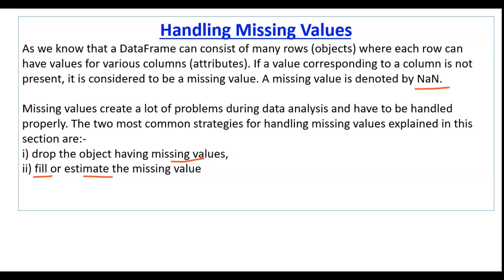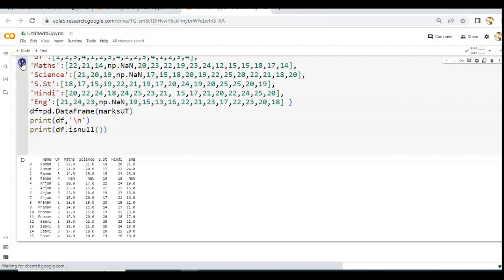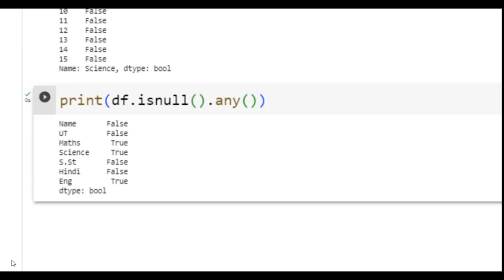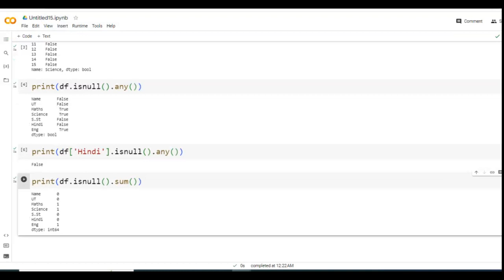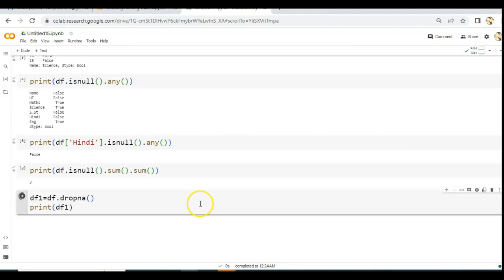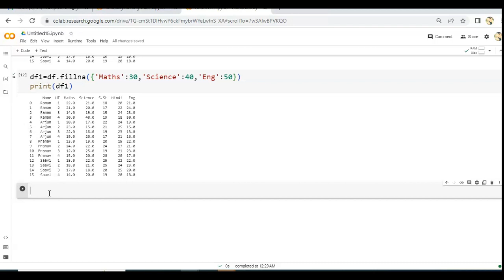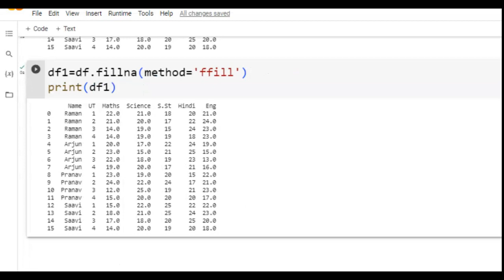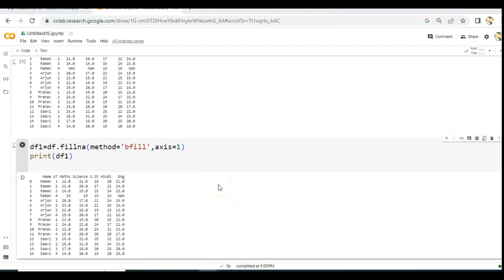Handling Missing Values in Pandas Dataframe | Handling Missing Values-Dropping and Filling | IP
Handling Missing Values in Pandas Dataframe | Handling Missing Values-Dropping and Filling | IP Class 12.